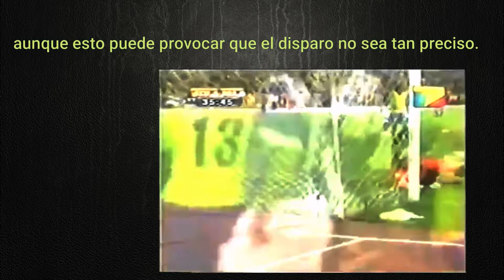ECUADOR Gol con técnica 3 dedos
La técnica de los tres dedos
Se necesita fuerza y equilibrio para golpear a tres dedos la pelota. El futbolista debe golpearla por su lado izquierdo si quiere que esta vaya hacia la derecha, y golpearla por su derecha si desea que vaya hacia la izquierda, aunque esto puede provocar que el disparo no sea tan preciso.